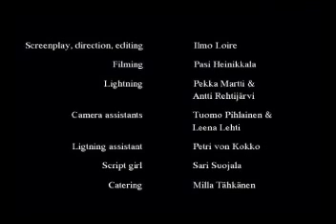Wasted - The Corner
Wasted - The Corner music video